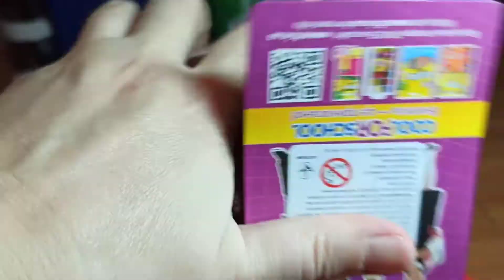Обзор Рюкзак дошкольный Сool For School Brown Monkey 25х20х11 см 1 л из Rozetka